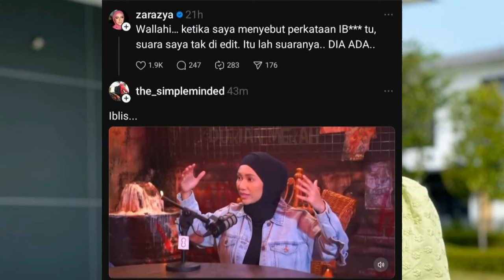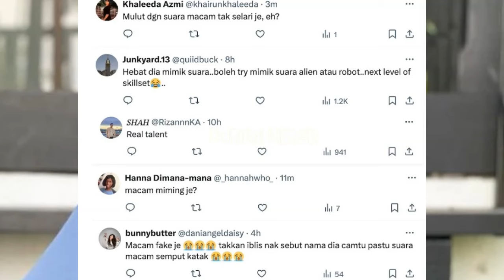Zara Zya Dirasuk Ketika Live, Begini Pengakuannya Yang Buat Ramai Seram